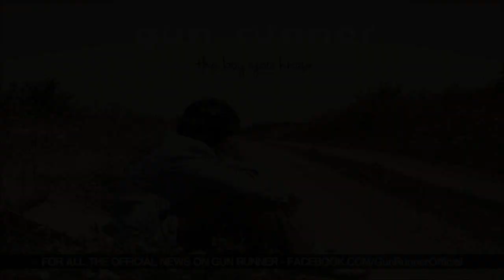Gun Runner - The boy you knew (FULL) SONG HD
- for all of our interesting and thought provoking updates :) (and tour dates,new songs etc... :)

A big thanks to Shona Ryan @ SPIN 1038 for playing this tonight, and for all of her kind words.

Gun Runner - The Boy You Knew. recorded at manor park studios with Neal Calderwood, a TOP producer in the UK, BIG THANKS TO NEAL !!

Mark Griffin - Vocals/Guitar
Danny O Mahoney - Bass
John Kelly - Lead Guitar
Grian Chatten - Drums